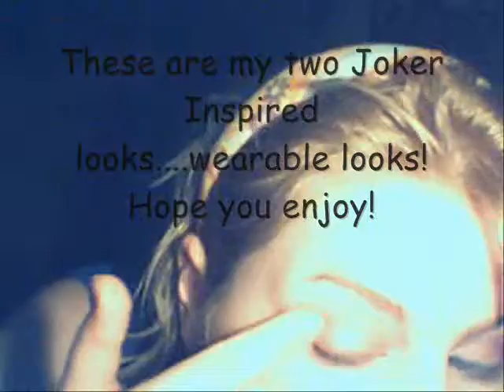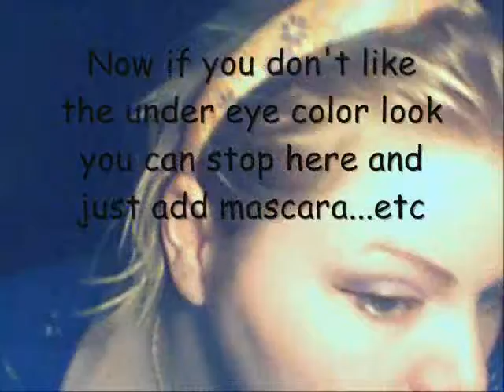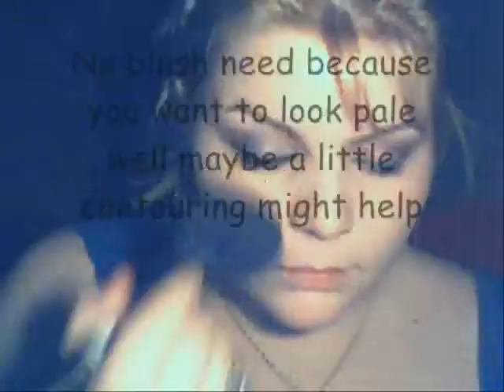Wearable Joker Look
This is my wearable joker look. two different looks...hope you enjoy! Please let me know if you have any questions!